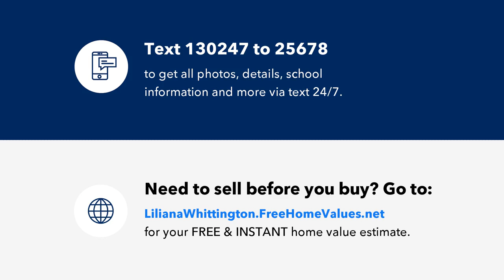2760 VICTOR COURT, THE VILLAGES, FL Presented by Liliana Whittington.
Contact Liliana Whittington for more information.

NO BOND! Designer Waterfront Lantana 3/2 home in the Village of DeLuna with the ultimate in outdoor and indoor living! Beautiful custom-built T&D saltwater heated pool with fountains and incredible panoramic water views framed in tropical foliage with no homes behind. Stacking sliders open to covered lanai with electric shades for privacy and birdcage with enhanced landscape all around. This open and split plan home features a kitchen with a large island with breakfast bar and extra storage, upscale SS appliances, over-cabinet lighting, quartz countertops, pull-out shelving and a dining nook.  The master suite features a large walk-in closet, dual vanity sinks, quartz countertops & a roman walk-in shower. Two generously-sized bedrooms are at the front of the home with guest bath tub/shower combo. You’ll love the gas utilities, Custom Crown Molding, Baseboards, Doors and Window Cornices, Ceiling fans with light kits, Tile floors and Plantation shutters throughout the entire home. The Driveway with brick pavers leads to oversized 2 car garage + golf car garage with attic storage. This home is Smart Home ready! Convenient to the Water Lily Bridge and Recreation Center with family pool, outdoor exercise equipment, billiards gathering rooms and much more. Near Magnolia Plaza and Edna's on The Green. Short cart Ride to Brownwood Town Center! FURNITURE AVAILABLE SEPARATELY!

Residential Real Estate Team